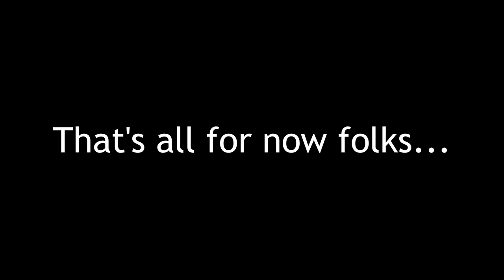Keke And Sumire... Did What?!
Love Live! Superstar!! Episode 6.

Totally (not) accurate subs